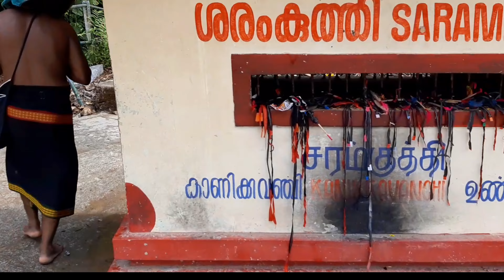Aami's First Sabarimala Trip